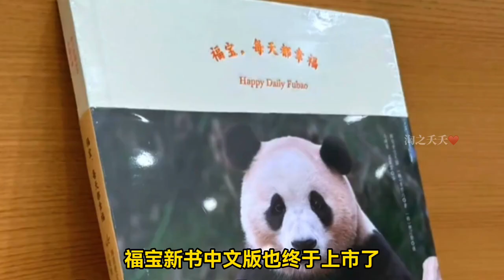The Chinese version of Fubao's new book has been launched, with Grandpa Jiang's wishes